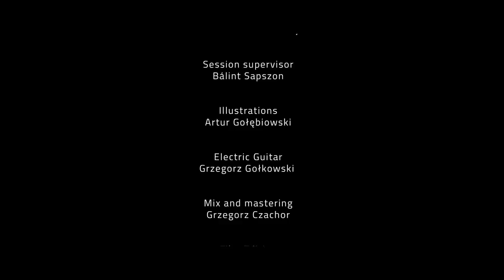HYMN FOR THE WINNER - ROBERT KUBICA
This music was inspired by the amazing  story, a true story, of a man – who, with his talent and hard work, reached the top of the top.
Nevertheless he wanted to be higher.
Unfortunately, the desire to be better paid off for the fight for his life ...
He didn’t give up and went to the top again - to the elite group of Formula 1 drivers.
His life proves that faith makes all things possible and whatever the mind can conceive and believe, it can achieve.
Everyone knows him as Unbreakable, his name is Kubica -  Robert Kubica.

Orchestration by Stefano Sacchi
Performed by The Budapest Scoring Symphonic Orchestra & Choir
Conducted by Zoltan Pad and Peter Pejtsik
Session Supervisor: Balint Sapszon
Illustrations: Artur Gołębiowski
Electric Guitar: Grzegorz Gołkowski (Mescalero)
Mix and Mastering: Grzegorz Czachor
Film Editing: Daniel Zduńczyk